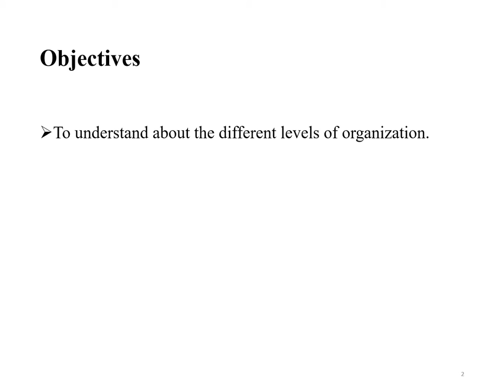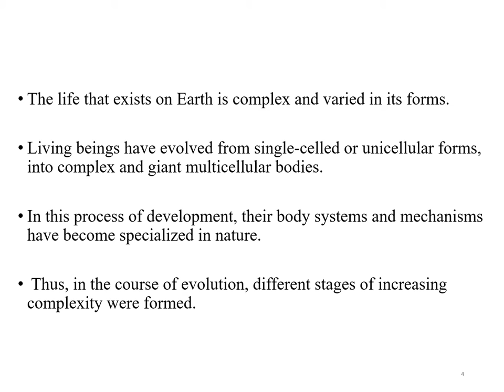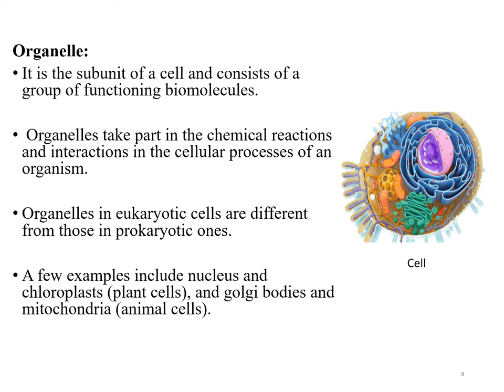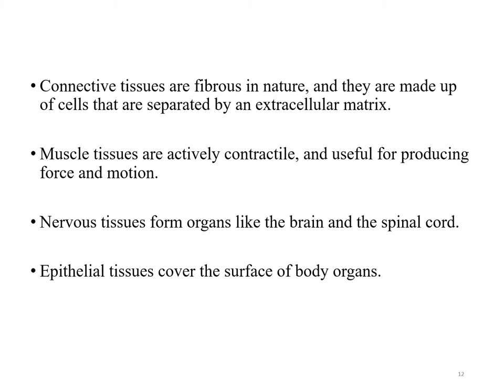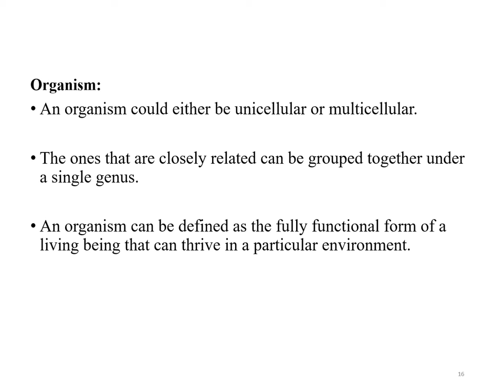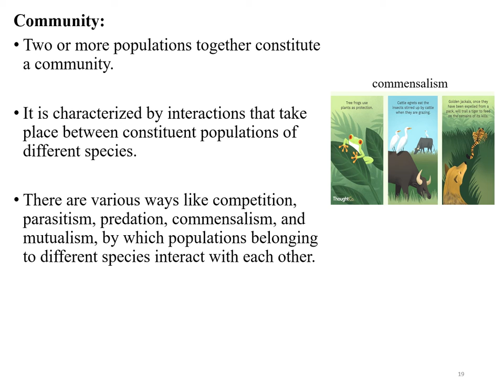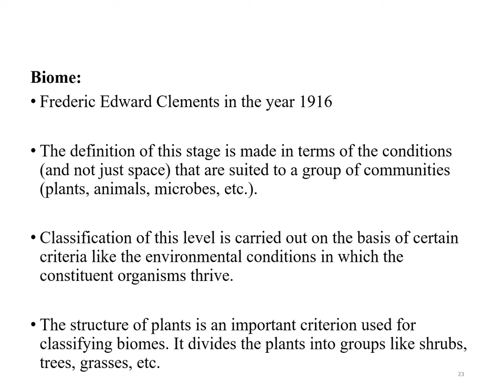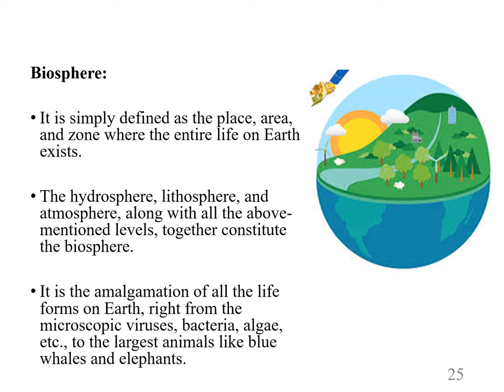Lecture: 2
Levels of Organization